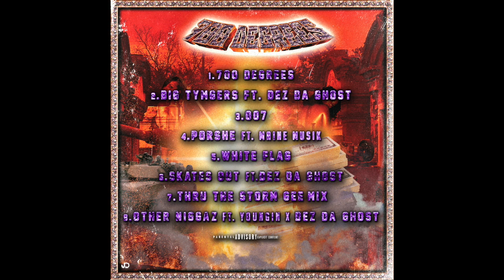TEC - WHITE FLAG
ARTIST:TEC
SONG:WHITE FLAG
MIXTAPE:700 DEGREES
LABEL: SPIDER NATION